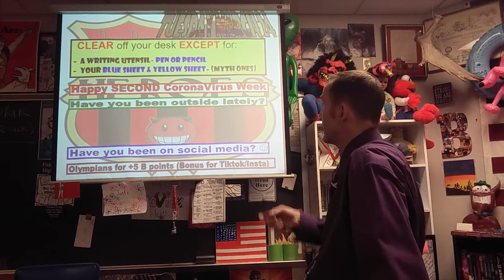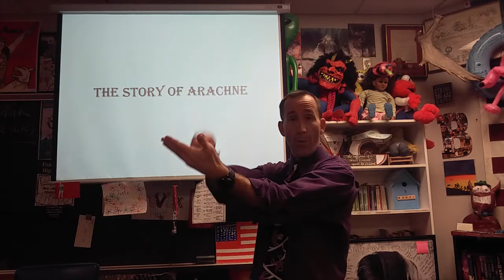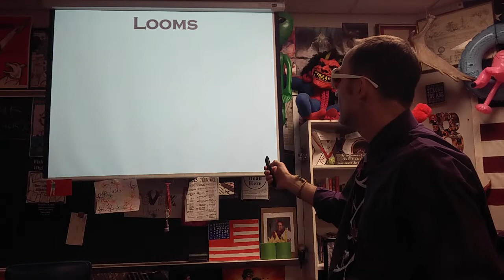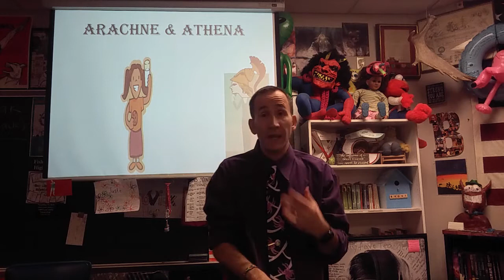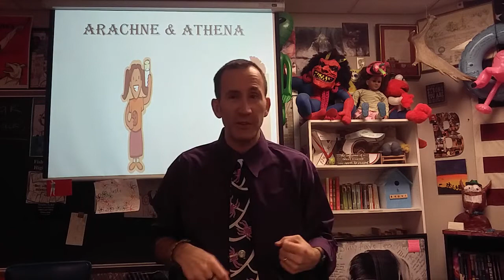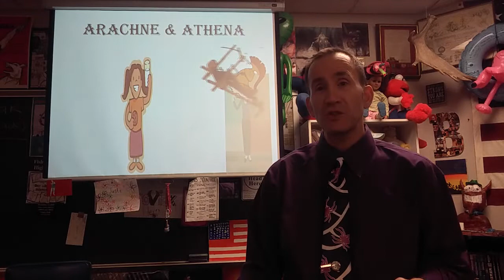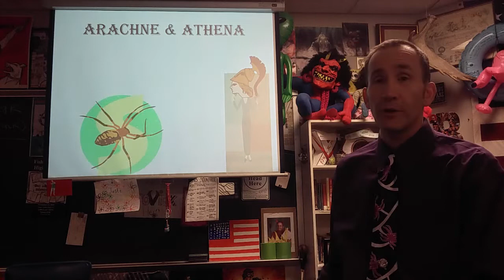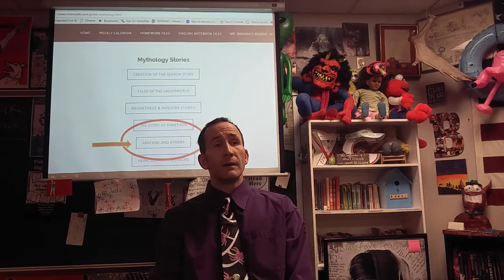32420 BroviCast Tuesday (Covid19) - Arachne and Athena (finally)